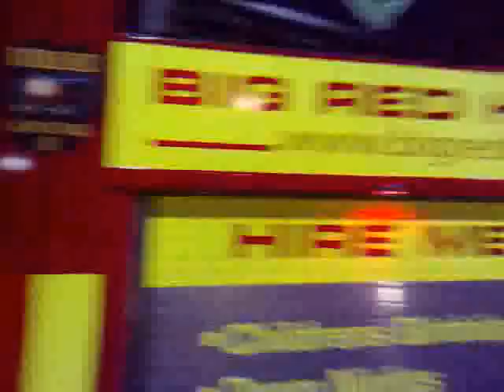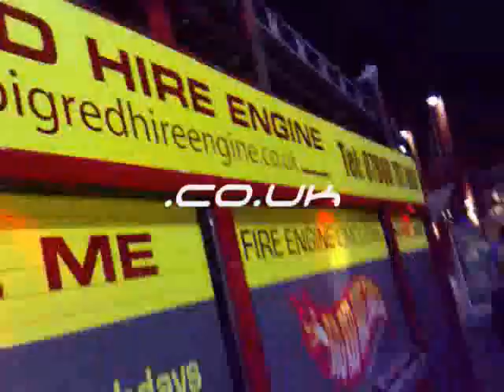Big Red Hire Engine Promo #1.2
Fire Engine Limousine Promo Video featuring Mr. Blue Sky and Valerie.